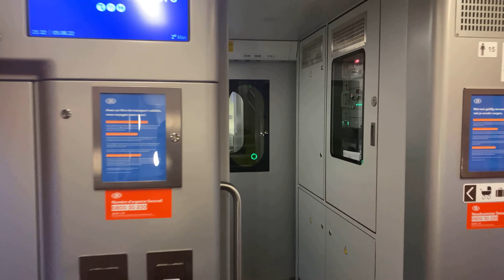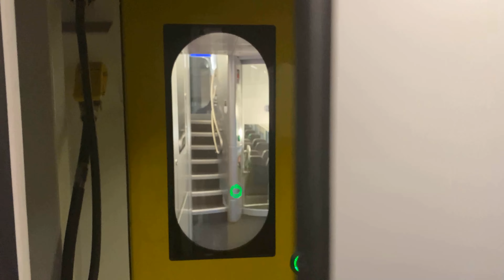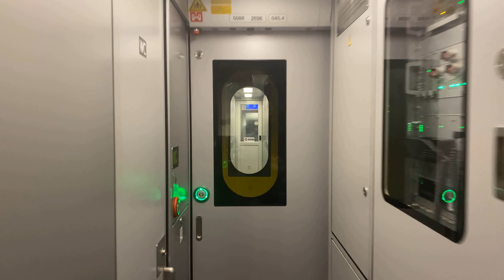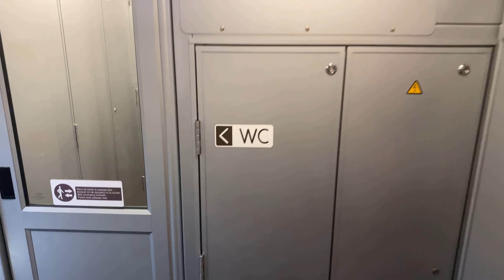SPECIAL | NMBS M7 | DEEL 3 | ZESDELIG STEL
Deel 3 van de special rond de NMBS M7.

In dit deel bekijken we een zesdelig treinstel (BDx (multifunctionele stuurpost) - B (tweede klasse) - 2 AB (eerste en tweede klasse) - B (tweede klasse) - Bmx (gemotoriseerde stuurpost) door middel van een walkthrough.
Wat meteen opvalt aan de M7 rijtuigen zijn de twee tv's op elke verdieping en de tv's in elke inkomhal (6 tv's per rijtuig dus, 7 per stuurpost). Eerste klasse bevindt zich in een AB rijtuig altijd op het bovendek. De motorgang is aan de smalle kant, redelijk logisch, aangezien de omvormers daar allemaal zitten.